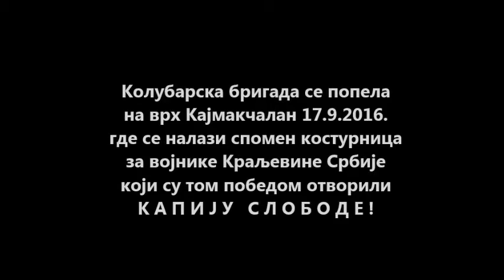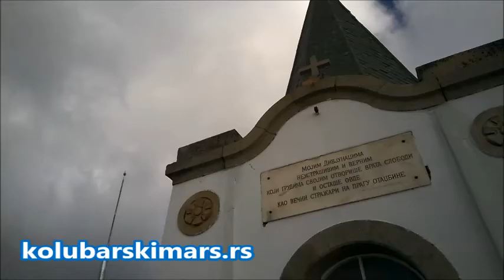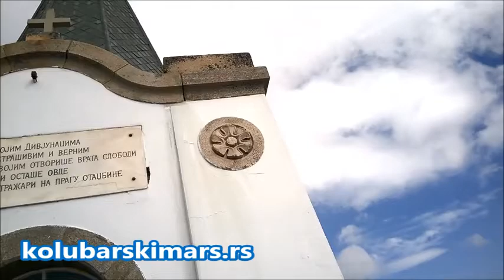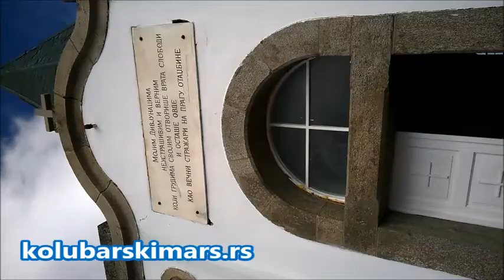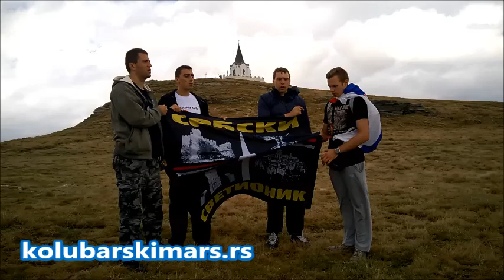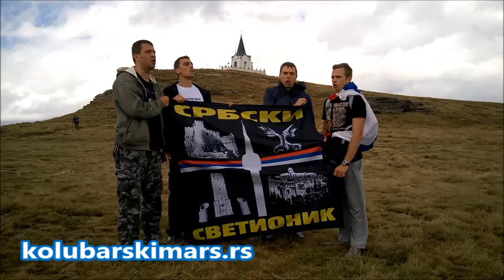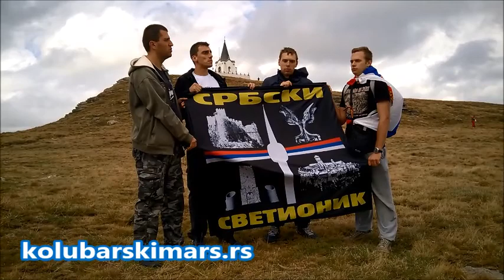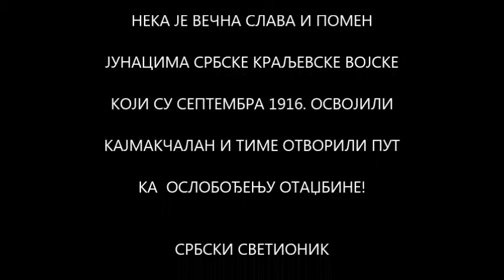Колубарска бригада на Кајмакчалану 17.9.2016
У оквиру обележавања 100. годишњице велике битке на Кајмакчалану, посетили смо планину Ниџе у Грчкој, где смо ишли да посетимо спомен костурницу за дивјунаке србске војске!